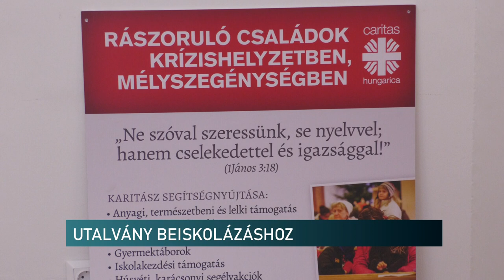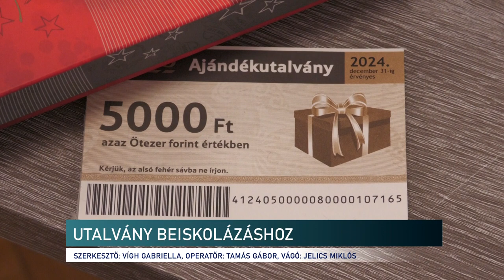Utalvány beiskolázáshoz - legyen öröm az iskolakezdés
Legyen öröm az iskolakezdés - ezzel az elnevezéssel hirdette meg a Pécsi Egyházmegyei Katolikus Karitász idei adományozó programját. Ebben hátrányos helyzetű családok gyermekeinek nyújtanak segítséget az induló tanévhez. Egy több ezer forint értékű vásárlási utalványt is adományoznak a rászorult érintetteknek. A tanszergyűjtés szeptember 15-ig tart.